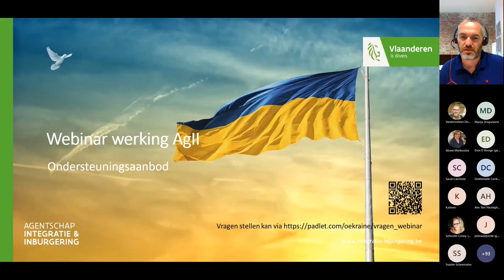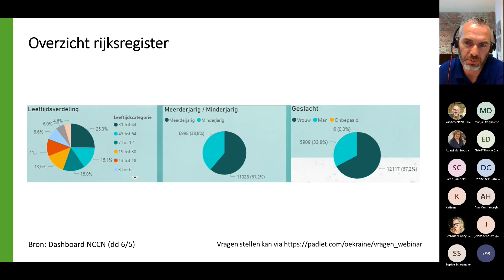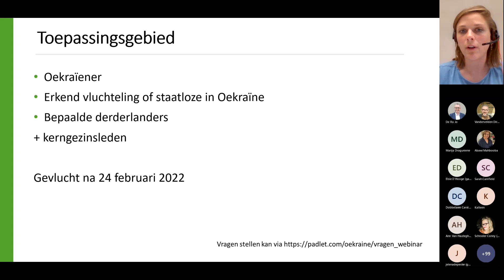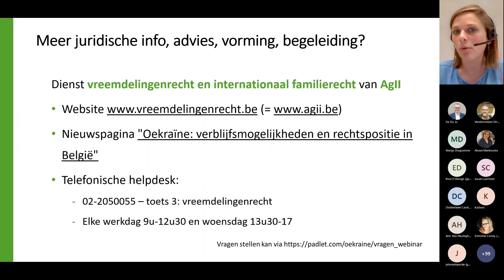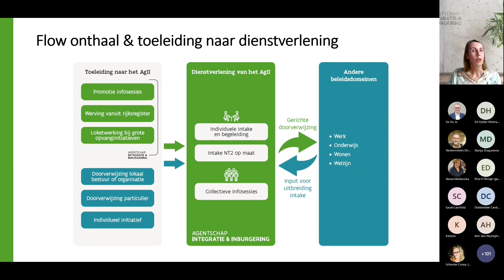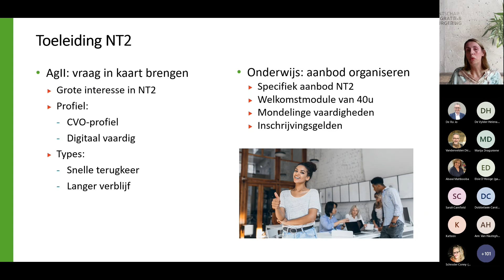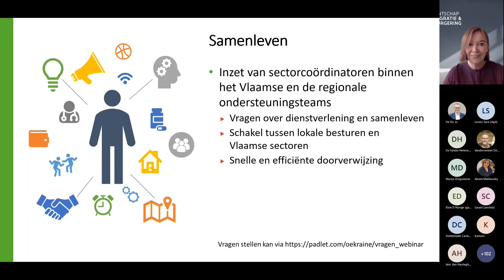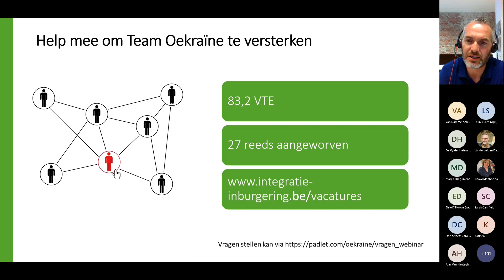Webinar 'Ondersteuning Oekraïnecrisis voor lokale besturen' (10/05/2022)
Als mandataris of medewerker van een lokaal bestuur krijg je wellicht heel wat vragen over de inburgering en de integratie van mensen op de vlucht uit Oekraïne. Het Agentschap Integratie en Inburgering werkt een aanbod op maat uit voor deze tijdelijk beschermden. Dit lichten we graag aan je toe tijdens een webinar op 10 mei om 18 uur. Tijdens deze webinar kom je ook te weten welke ondersteuning we aan jou kunnen geven bij de begeleiding, doorverwijzing en ondersteuning van deze mensen.

Naar waar welk inburgeringstraject verwijs je tijdelijk beschermden door? Welke info krijgen ze tijdens ons voortraject op maat? Wat is het verschil met het reguliere aanbod? En hoe zit het met hun inburgering als ze hier langer zullen blijven? … Dit zijn maar enkele vragen waarop je een antwoord mag verwachten.
Datum webinar - 10/05/2022